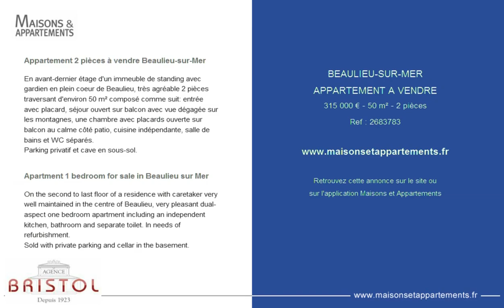BEAULIEU-SUR-MER - APPARTEMENT A VENDRE - 315 000 € - 50 m² - 2 pièces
Référence : 2683783

Appartement 2 pièces à vendre Beaulieu-sur-Mer
En avant-dernier étage d'un immeuble de standing avec gardien en plein coeur de Beaulieu, très agréable 2 pièces traversant d'environ 50 m² composé comme suit: entrée avec placard, séjour ouvert sur balcon avec vue dégagée sur les montagnes, une chambre avec placards ouverte sur balcon au calme côté patio, cuisine indépendante, salle de bains et WC séparés.
Parking privatif et cave en sous-sol.

Apartment 1 bedroom for sale in Beaulieu sur Mer
On the second to last floor of a residence with caretaker very well maintained in the centre of Beaulieu, very pleasant dual-aspect one bedroom apartment including an independent kitchen, bathroom and separate toilet. In needs of refurbishment.
Sold with private parking and cellar in the basement.

Cette annonce vous est proposée par l'agence AGENCE BRISTOL